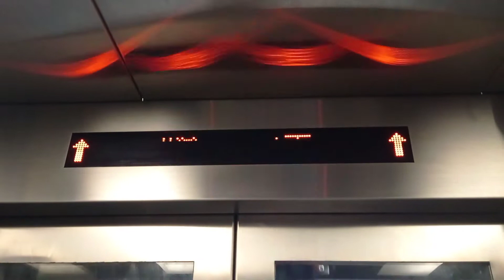連接及橫跨馬頭涌道、太子道西及亞皆老街行人隧道安力升降機（3）